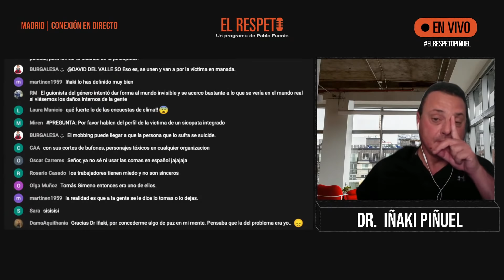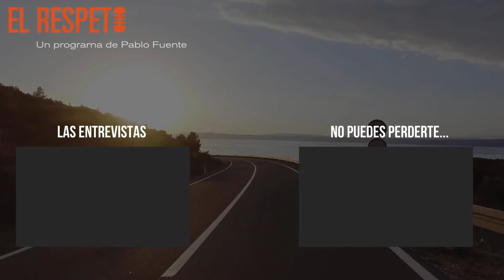Dr. Iñaki Piñuel y el Acoso Psicológico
Hablamos del acoso psicológico y los psicópatas integrados con el Dr. Iñaki Piñuel.
¿Por qué no es fácil reconocerlos?, ¿cómo identificarlos?, ¿puede una persona normal volverse psicópata?, ¿qué es lo que convierte a algunos jefes y directivos en depredadores de sus equipos?.

Iñaki Piñuel es doctor en Psicología por la Universidad Complutense de Madrid y Executive MBA por el Instituto de Empresa de Madrid. Psicoterapeuta, escritor e investigador, está considerado uno de los principales expertos europeos en la investigación y divulgación del acoso psicológico.

Su trayectoria como psicólogo clínico abarca veinticinco años como psicoterapeuta, coach, consultor y conferenciante. Ha sido formador y asesor experto de varios organismos nacionales en materia de violencia psicológica en el trabajo y en la educación como el Instituto Nacional de la Seguridad Social (INSS) y el Consejo General del Poder Judicial (CGPJ). Ha comparecido como experto en el Senado y el Parlamento. Dirige los Barómetros Cisneros sobre acoso y violencia psicológica en el trabajo y acoso y violencia escolar en la educación desde su labor docente como profesor en la Universidad de Alcalá (Madrid).

Fundó el Instituto Iñaki Piñuel, un equipo profesional de psicólogos especializado en la evaluación y el tratamiento psicológico de las víctimas de mobbing o acoso psicológico en el trabajo y de bullying o acoso y violencia escolar, así como de los abusos psicopáticos en la pareja.

Es autor de varios libros sobre temas pioneros en psicología, como son:
Mobbing: cómo sobrevivir al acoso psicológico en el trabajo (2001) —primer libro en español y referencia sobre acoso laboral
Liderazgo Zero: el liderazgo más allá del poder, la rivalidad y la violencia (2009), por el que ha recibido el Premio Everis al mejor ensayo empresarial
Amor Zero (2016)
Las 5 trampas del amor (2017)
100 Claves Del Mobbing (2017)
Familia Zero (2020)
Mi jefe es un psicópata (2021)

También es autor del primer test español para detectar el bullying, el  Test AVE© (2006), y es el creador del Método AVE© para prevenir el acoso y la violencia escolar en los centros educativos.

Conferenciante y youtuber habitual de temas de psicología en los medios de comunicación, reparte su dedicación profesional entre la investigación y divulgación internacional de los problemas de acoso y la ayuda profesional terapéutica clínica y pericial a las víctimas de mobbing, bullying y de los psicópatas integrados en pareja (amor Zero), coordinando un equipo internacional de profesionales especializados en España y en otros países a través del Instituto Iñaki Piñuel.

Músicas del canal
La música de inicio: L'etoile Danse de Meydan
La música del final con chica cantando: Monsoons de Johannes Bornlöf Feat. Le June